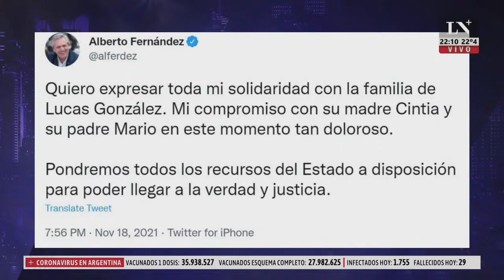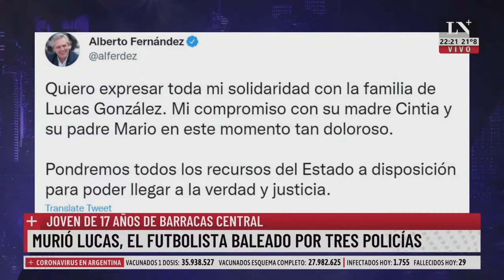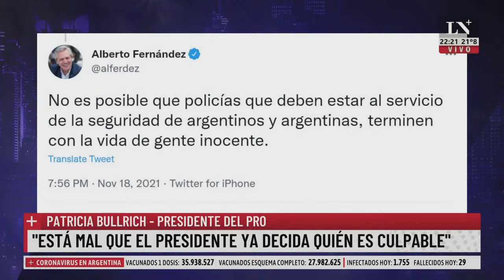Patricia Bullrich, sobre el caso de Lucas: "Está mal que el Presidente ya decida quién es culpable"